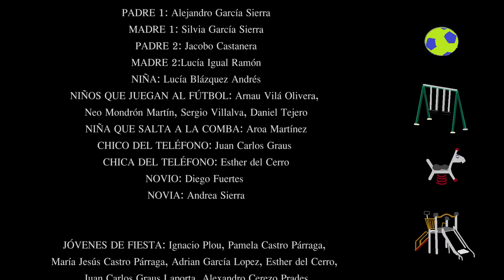No es un juego de niños IES Pedro de Luna